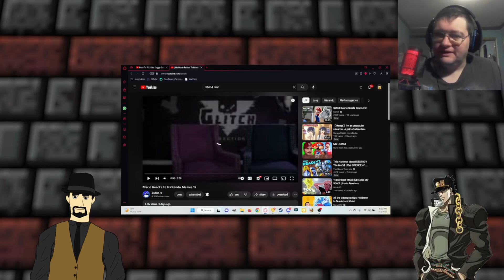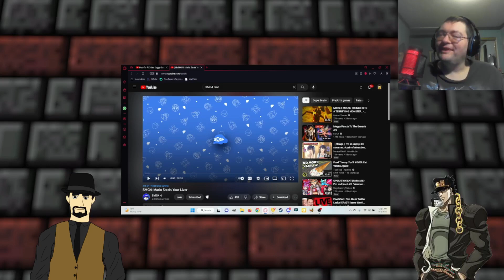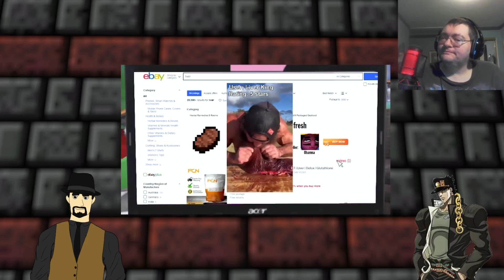CoolBowser Reacts To Mario Reacts To Nintendo Memes 12 + SMG4: Mario Steals Your Liver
Original Videos by SMG4

Intro & Endcard Music by AJ DiSpirito
Super Mario 64 - Koopa's Theme Remix
My Social Medias & Discord Server